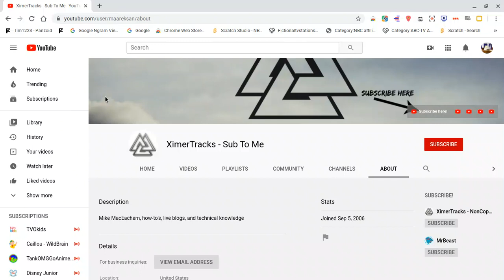I BLOCK XIMERTRACKS FOR SPAMMING MY VIDEOS (sfc)